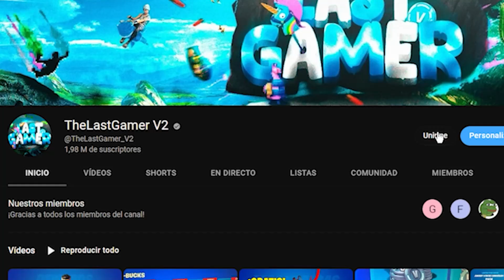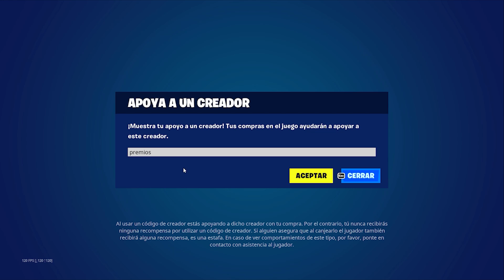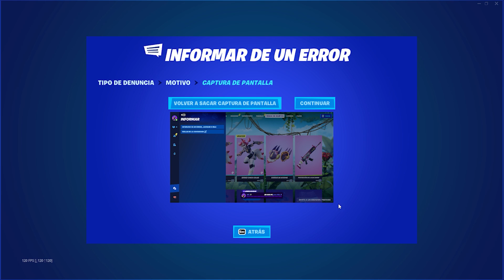¡CÓDIGO SECRETO para CONSEGUIR TODAS las SKINS GRATIS en Fortnite Capitulo 4 Temporada 3!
🎁 PAGINA DE PREMIOS 🎁

REGALANDO SKIN EN FORTNITE
REGALOS FORTNITE
REGALO SKIN
REGALO SKIN
regalando skins
regalo skins fortnite
fortnite regalando skins
regalos gratis
REGALANDO SKINS GRATIS AHORA FORTNITE EN DIRECTO